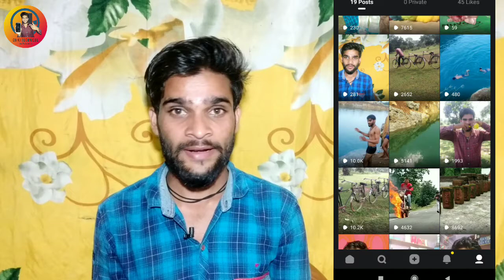यूट्यूब में फेमस कैसे होए? | How to become famous on YouTube?